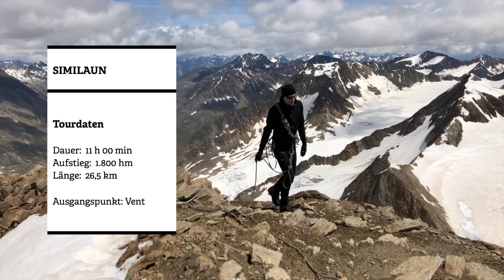Die 5 schönsten Bergtouren im Ötztal in Österreich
Hallo Leute, heute nehme ich euch mit in eine meiner absoluten Lieblingsregionen in den europäischen Alpen. Das Ötztal. Nur wenige Gebiete bieten so viele und abwechslungsreiche Bergtouren wie dieses Fleckchen Erde, und für mich ein Grund immer wieder herzukommen, weil es einfach sehr viel zu entdecken gibt - von einfachen Gipfel-Wanderungen bis hin zu anspruchsvollen Hochtouren auf dem Gletscher ist hier einfach alles dabei - Welche 5 Bergtouren ich euch ganz besonders empfehlen kann, das erfahrt ihr in diesem Video. Und eins sei gesagt: Bergtouren im Ötztal sind vielseitig und eine Auswahl fällt nicht immer leicht. Zudem ist es natürlich auch davon abhängig was ihr an Erfahrung mitbringt und wie fit ihr seid. Deshalb möchte ich das Ganze ein wenig aufeinander aufbauen - beginnend mit den etwas "einfacheren" Touren bis hin zu den anspruchsvollen Hochtouren.Touren in diesem Video:

- Gamskogel
- Fundusfeiler
- Schrankogel
- Ötztaler Urweg
- Similaun

My Equipment

GoPro Hero 7
DJI - Mavic Pro Drohne
Iphone 8

Social Channels